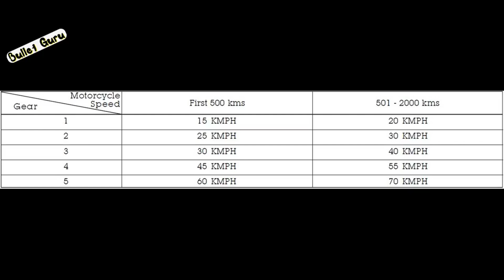Royal Enfield Gear PROBLEM Khatam || Try This at HOME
This TIPS is for All BIKES & Royal Enfield

CLEANING & POLISH BUY LINKS

MATTE POLISH

CHROME & METAL POLISH

INSTANT SHINE POLISH

TYRE SHINE POLISH

FULL CLEANING KIT COMBO

OFFER BUY LINKS

BS3 Headlight switch AHO off

1. Microfiber Cleaning Cloth
2. Chain Cleaner Brush
3. All in One Cleaner Polish
4. Body cover Silver
5. Matte Paint Polish
6. Motul Combo(Lube & cleaner)
7. RE Body Cover
8. WASH SHAMPOO
9. FAST WAX SPRAY
10. 3M WAX
11. SCRATCH REMOVER

LIGHT & HEADLIGHT
1. DRL LED Headlight 105W
2. DRL LED Headlight 50W
3. DRL LED ANGLE EYE HEADLIGHT
4. C6 65000k LED LIGHT
5. NIGHTEYE LED LIGHT
6. Grill Set (Metal)
7. Indicator Set
8. Headlight Black Ring
9. 6 LED Fog Light Set
10. 12 LED Fog Light set
11. OSRAM 100/90W LIGHT
12. 14 LED FOG LIGHT

1. Engine Guard
2. Vibration Handlebar Rod
3. Clutch & Brake Lever Set
4. Mobile Holder with Charger
5. Simtac Hazard Flasher
6. Antenna with Light

1. Royal Enfield Helmet MASK
2. Probiker Gloves
3. Steelbird Air SBA-2 Robot HELMET
4. STEELBIRD AIR SBA-2 MATTE BLACK HELMET
5. STEELBIRD SBA 1 R2K HELMET
6. VEGA RYKER BOLDER HELMET
7. VEGA RYKER D/V HELMET
8. KNEE & ELBOW GUARD *
9. STEEL KNEE & ELBOW GUARD

ENGINE OIL – 2.5 LTS
1. SHELL 15W50
2. CASTROL 15W50
3. GULF 15W50
4. HP(RE GUN) 15W50
5. SERVO 15W50
6. MOBIL SUPER 15W50

SILENCER
1. INDORI
2. INDORI BLACK WITH CLASSIC PLATE
3. Red Rooster Performance Chrome
4. Red Rooster Performance Black
5. Big punjab/ Long bottle
6. Mini punjab/ Short bottle
7. Moto Torque BEAT
8. Barrel Exhaust SCUD
9. Exploder Long Exhaust
10. Dolphin Exhaust

"Bullet guru" "Royal Enfield" "Modification. Custom bullet Royal Enfield" "Bullet bikes" "Super bikes in india" "Royal enfield classic" 350cc 500cc Thunderbird "Standard 500 350" "Classic redditch" "Gunmetal Grey" "Stealth black" "650 twin engine" "bullet engine"